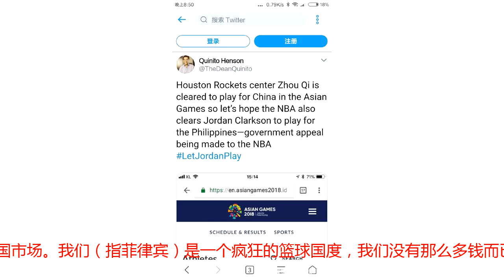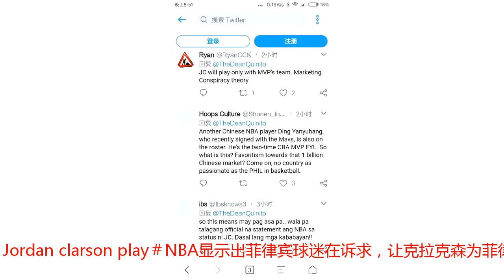菲律宾网友喷周琦打NBA是因中国市场！认为菲律宾男篮更强！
转载自百家号作者：篮球小哥从内容上看，极有可能是菲律宾球迷。说周琦在NBA甚至连一分钟的出场时间都没有。NBA明显看到了菲律宾和中国的区别，（隐藏的意思是菲律宾比中国强）但中国有交易上的能量，因为中国市场。我们（指菲律宾）是一个疯狂的篮球国度，我们没有那么多钱而已，但依然希望NBA能够接近我们。该网友意思说，称火箭队中锋周琦为中国出战亚洲杯，克拉克森为什么不可以为菲律宾出战？上图let Jordan clarson play＃NBA显示出菲律宾球迷在诉求，让克拉克森为菲律宾出战。之前他们也得到允许，但最后克拉克森还是没能为菲律宾出战，所以这一次他们不会轻易放弃这个机会了！目前克拉克森已经进入菲律宾男篮的十二人大名单，很有可能会出战今年八月份开打的亚洲杯！一位叫虎扑文化的网友在上面回复了菲律宾网友，提到了丁彦雨航，两届CBA的MVP，认为中国球员是凭实力打NBA的，并称没有哪个国家在篮球方面比菲律宾更passionate，（意思是激昂的; 易怒的; 易被情欲所支配的）附上中国男篮和菲律宾男篮的区别，在拍照方式上也是很有区别的！